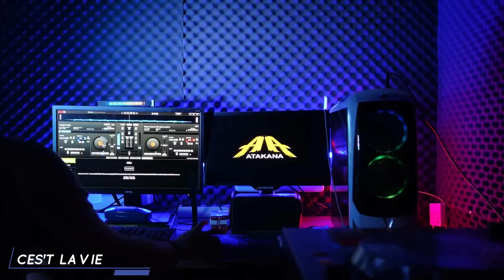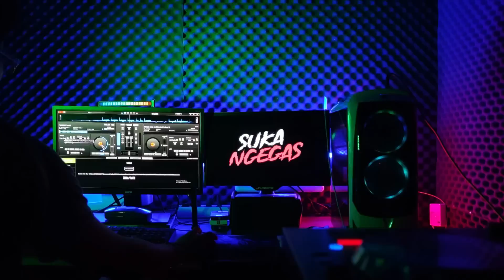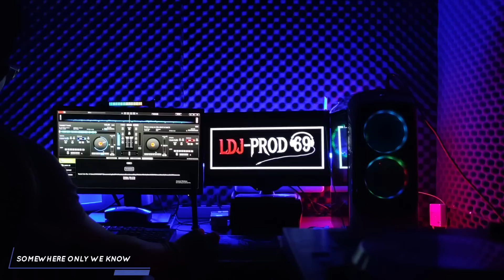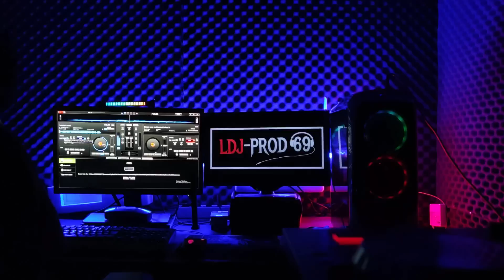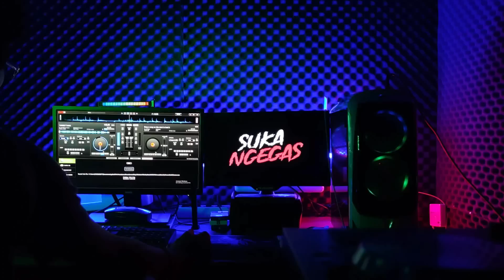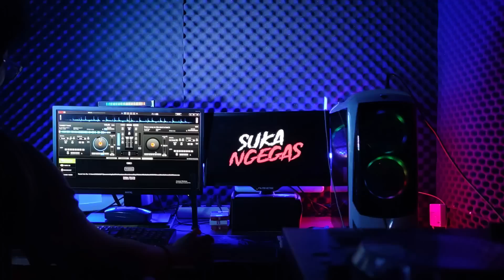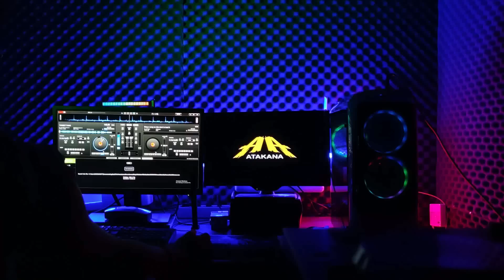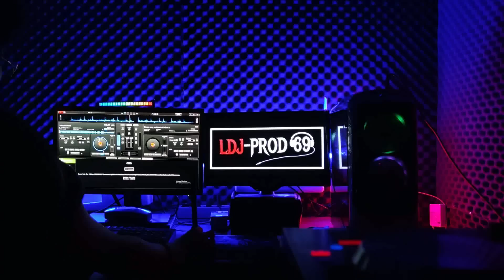DJ KARO BASS BETON GACOR PARAH !! JUNGLE DUTCH SATU ROOM KETINGGIAN DENGAR LAGU INI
NO Jedag Jedug !
NO Pargoy !
NO Style Tiktok !

KEEP BASS DISKO !!